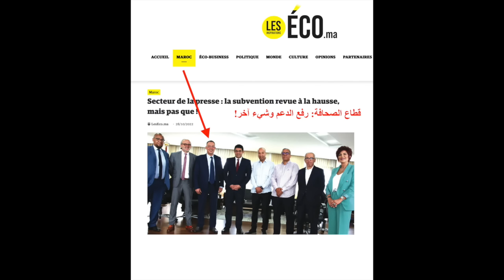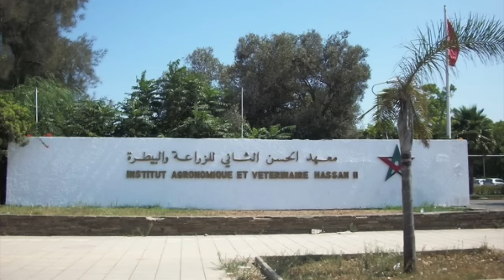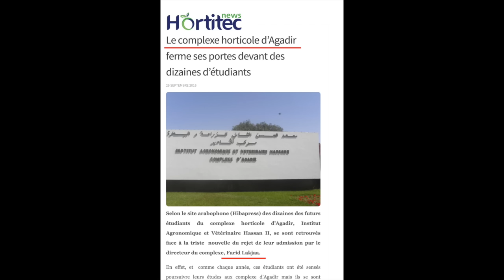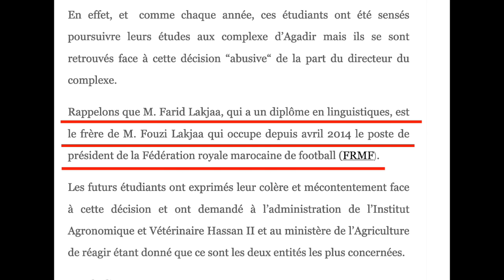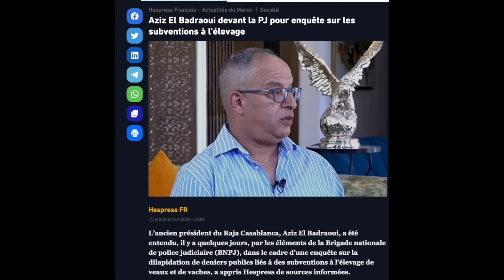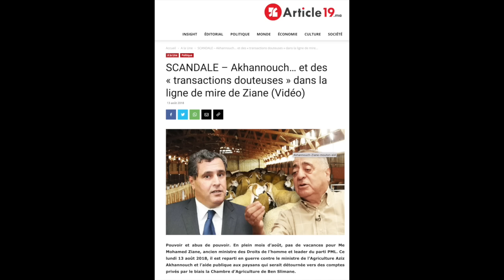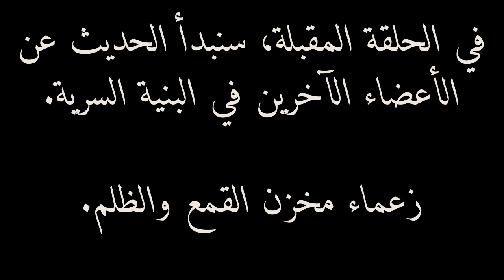آش واقع في المغرب ؟ الحلقة السادسة. الجزء الرابع والأخير : فوزي لقجع، عائلته وأصدقائه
Qu'est-ce qui se passe au Maroc ?

Sixième épisode.

Quatrième et dernière partie : Fouzi Lekjaâ, sa famille et ses amis.